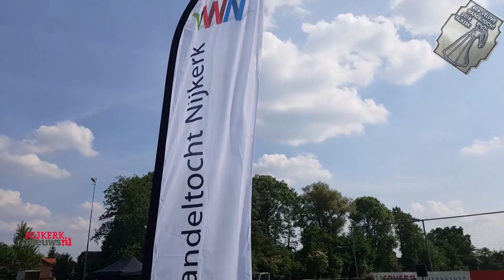NIJKERK - 60e Veluwe Wandeltocht